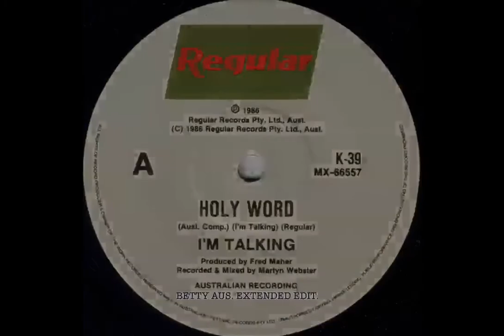I'm Talking - Holy Word (Extended Edit)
I'm Talking - Holy Word (Betty Aus Extended Edit)
Written and Arranged by I'm Talking. (Publishing. Mushroom Music)
Produced by Fred Maher.
Recorded and mixed by Martyn Webster.
Mastered by Don Bartley at Benchmark Mastering.

Im Talking
Kate Ceberano. vocals.
Zane Abeyratne. vocals.
Stephen Charlesworth. keyboards.
Ian Cox. sax and lyrics.
Robert Goodge. guitar.
Barbara Hogarth. bass.
Cameron Newman. drums.
Warren McLean. drums.
Kevin Wiltshire. keyboards.